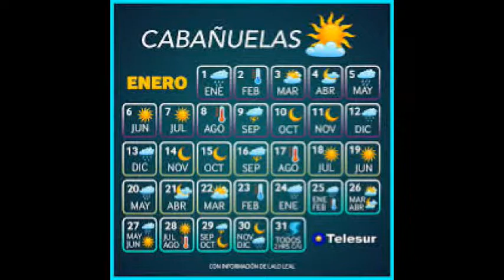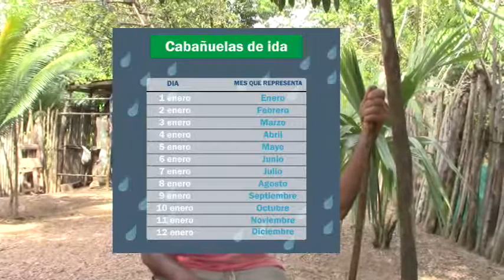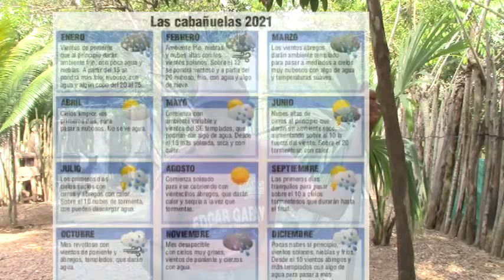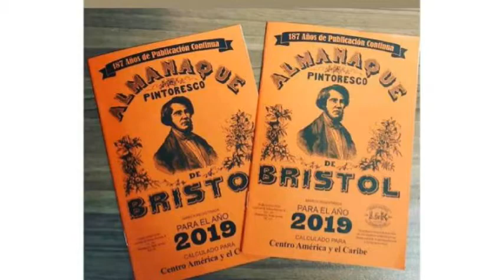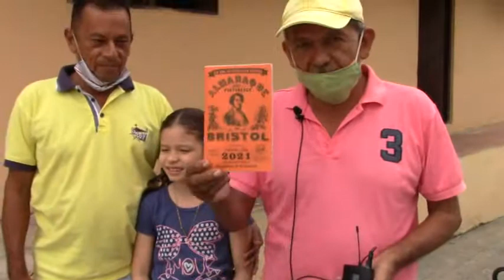HABLAN LOS ABUELOS SOBRE "LAS CABAÑUELAS"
Abuelos del departamento de Sucre Hablan para LA VOZ RURAL
Temas: Las Cabañuelas e el Almanaque Bristol